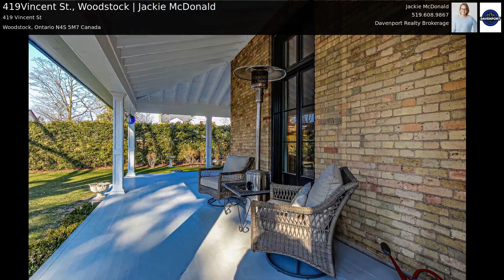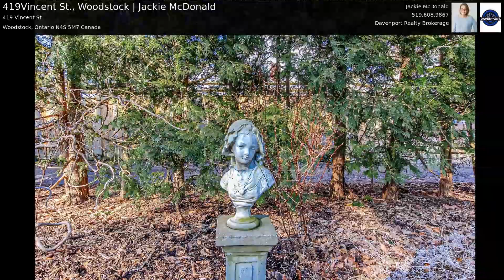419Vincent St., Woodstock | Jackie McDonald